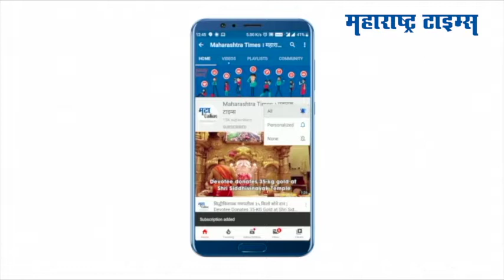पेट्रोल डिझेल दरवाढी विरोधात काँग्रेसतर्फे विरोध मोर्चा, भाई जगतापांसह अन्य नेत्यांची हजेरी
पेट्रोल डिझेल दरवाढी विरोधात बोरवलीमध्ये काँग्रेसतर्फे विरोध मोर्चा  काढण्यात आला. मुंबई प्रदेश काँग्रेस कमिटीचे अध्यक्ष भाई जगतापांसह अन्य नेत्यांची हजेरी लावली होती. पेट्रोलचे भाव शंभरी पार झाल्यानं सामान्य माणसाचे कंबरडे मोडले असल्याचा आरोप करत केंद्र सरकार व नरेंद्र मोदी यांच्या विरोधात घोषणाबाजी करण्यात आल्या.